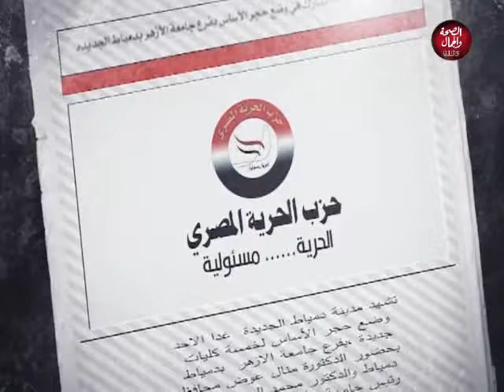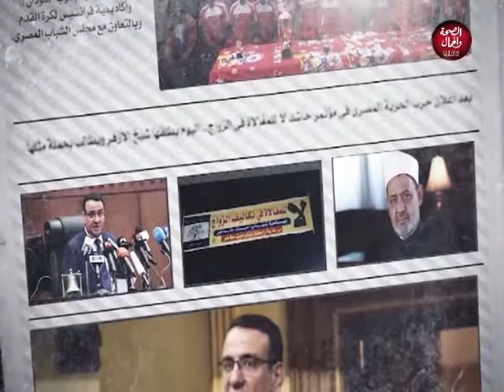الحرية مسئولية | حزب الحرية المصري يحتفل بعيد الشرطة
تقديم | سيد سعيد